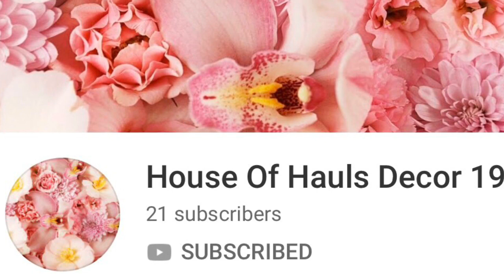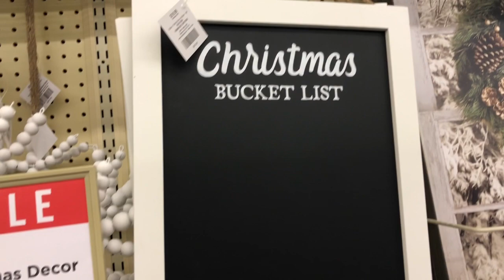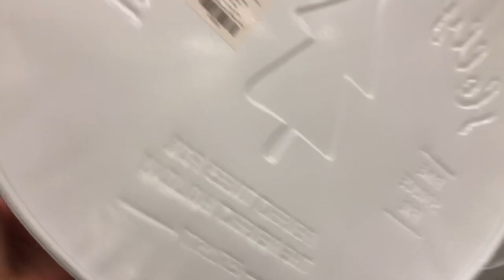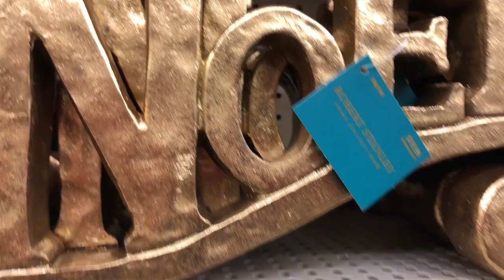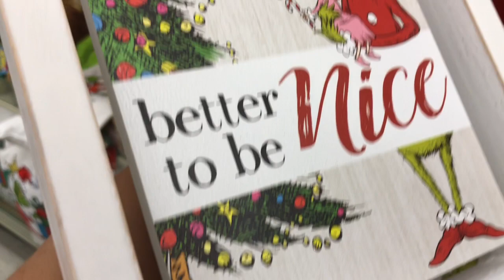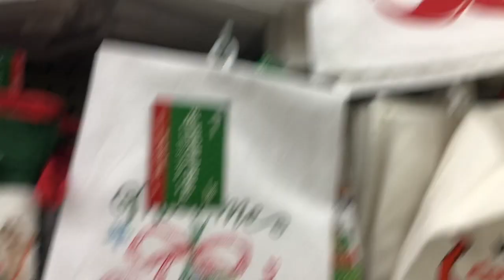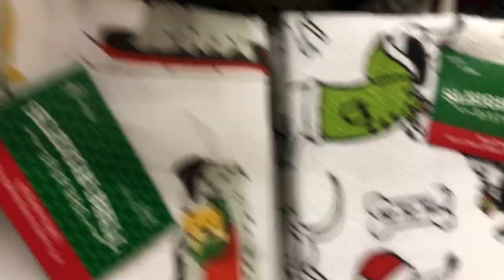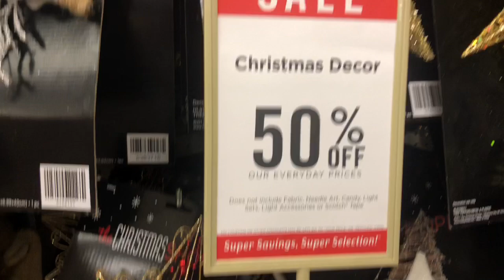SHOP WITH ME | HOBBY LOBBY CHRISTMAS DECOR 2019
Hey guys ! This is my first really kinda “shop with me” video! Although I didn’t get many of the prices but next time I will! Please also check out

Hey loves! I love responding to everyone and supporting.

Equipment used 🌹
Filming Camera -
Photography camera
Photography Lens
Camera Flash
Ring Light

Get Cash Back when Shopping Online 🌹
Fetch Rewards - Get points on groceries
We’ll both get $50 when you open a Chime
bank account and set up direct deposit! Get your paycheck up to 2 days early
and say goodbye to ridiculous bank fees. Check it out